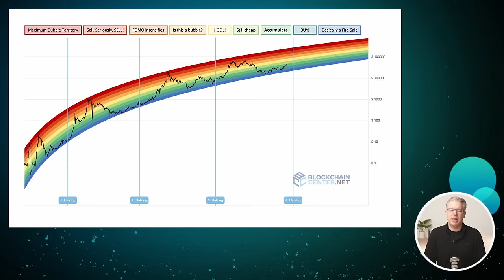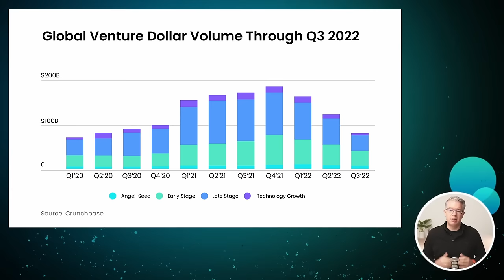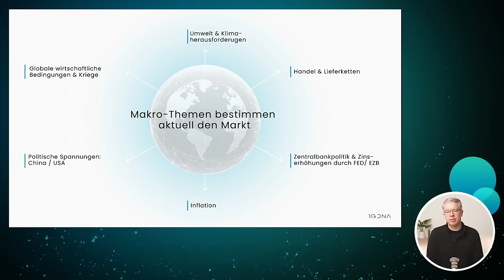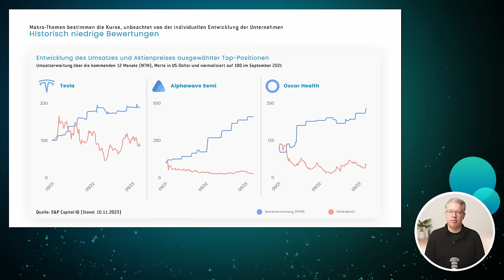Was war 2023 und was kommt 2024? 🔮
In der letzten Folge vom Innovation Pulse ⚡ Podcast blicke ich zurück auf ein bewegtes und ereignisreiches Jahr – sowohl für Freigeist und 10xDNA, als auch für mich persönlich.

In dem Mitschnitt von meinem LinkedIn Live gestern spreche ich über die Highlights und Lowlights, Herausforderungen und Learnings aus #2023.

💡 Ein Learning: Auch wenn regelmäßige Podcasts eine gute Idee sind: ich kann das nicht mehr verbindlich einplanen. Ab jetzt gibt es neue Podcasts, wenn ich spannende Leute getroffen habe oder mir ein Thema am Herzen liegt. Das können auch mal 2 pro Woche sein oder 4 Wochen ohne neuen Podcast, so wie es passt. Deshalb wechseln wir mit dieser Folge von regelmäßigen auf spontane Folgen.

Meinen LinkedIn-Newsletter werde ich aber weiterhin alle 2 Wochen veröffentlichen, für diejenigen, die immer up to date bleiben wollen! ✍🏻